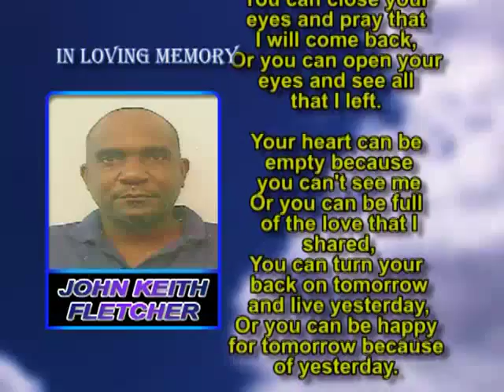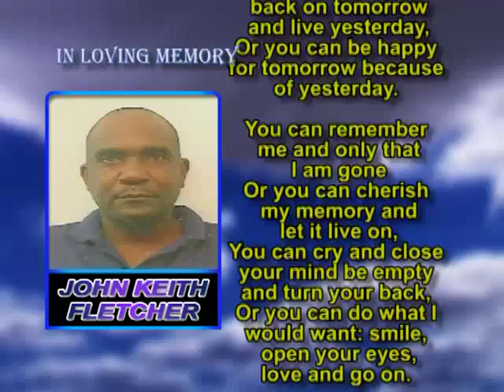John Keith Fletcher Memorial